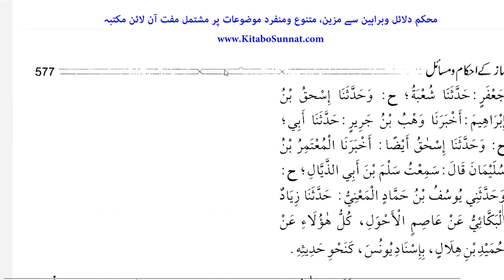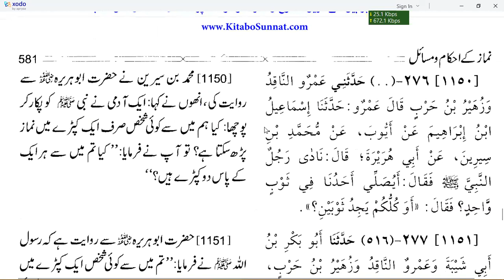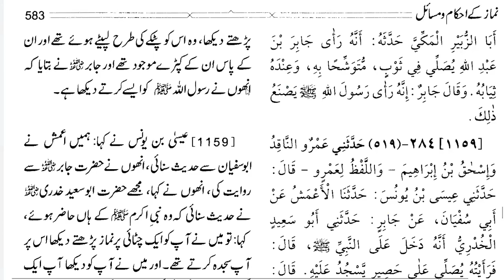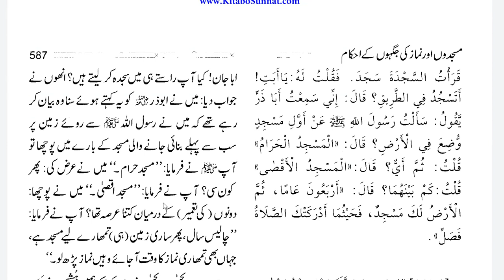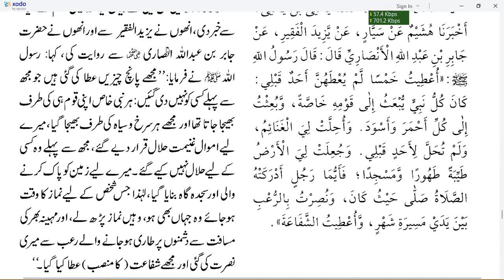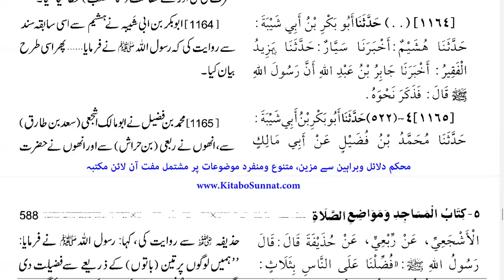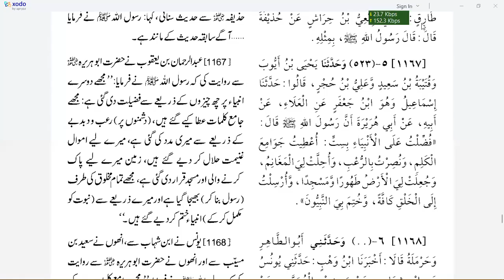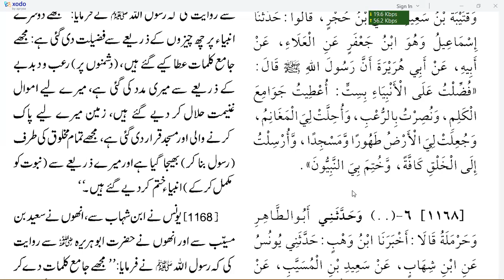آؤ احادیث سمجھیں | ٢ رمضان المبارك